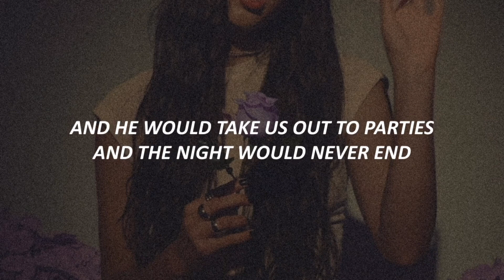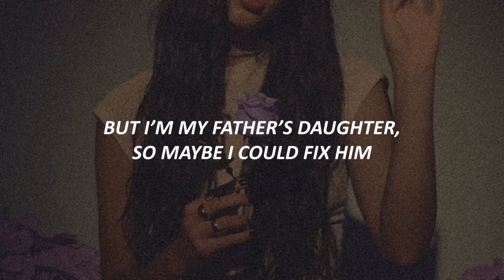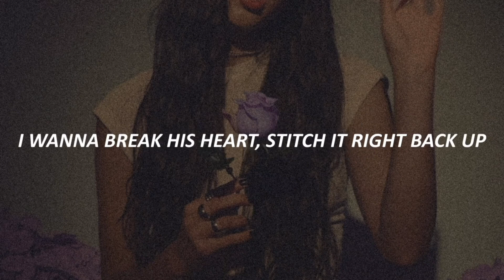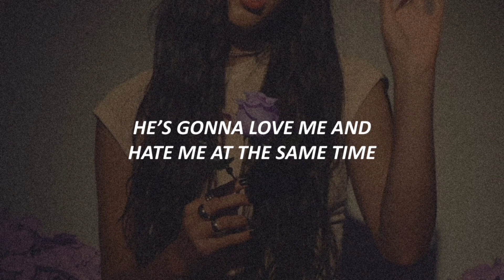Olivia Rodrigo - get him back! (Lyrics)